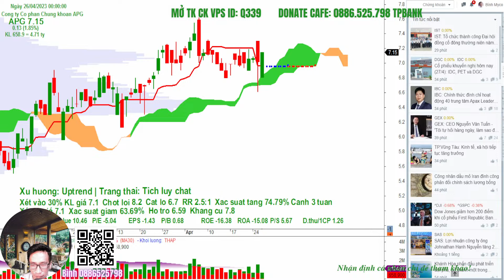Khớp lệnh chứng khoán trong phiên giao dịch cổ phiếu aph, bsr, apg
Nhận định cá nhân về các cổ phiếu trong 3 -5 phiên giao dịch
Nhận định thị trường chứng khoán hàng ngày . Chương trình nhận định chứng khoán kịch bản khả năng trong dài hạn, trung hạn cũng như ngắn hạn dành đến anh chị hàng ngày. Trong video livestream này Bình và ae Ichimoku Stock cùng anh chị nhận định diễn biến của thị trường chứng khoán hôm nay diễn biến thế nào, khả năng trong ngắn trung hạn trong thời gian tới? Hỏi đáp nhận định và phân tích điểm mua bán cổ phiếu trong livestream anh chị nhé!
⛳ Bình Myco - TVĐT VPS:   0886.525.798 Zalo/Telegram
⛳Tham gia room Zalo giao lưu hỗ trợ hỏi đáp chứng khoán hàng ngày
⛳ DONATE ủng hộ/ Mời cà phê em Bình qua số tài khoản TPBank  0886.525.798  Nguyễn Vinh Bình